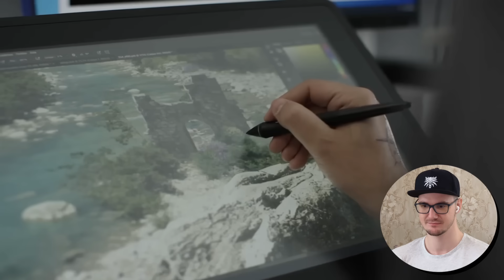Я СЛОМАЛ ВСЕ ИГРЫ и мне понравилось ► БУЛДЖАТь | Реакция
. Я СЛОМАЛ ВСЕ ИГРЫ и мне понравилось ► БУЛДЖАТь